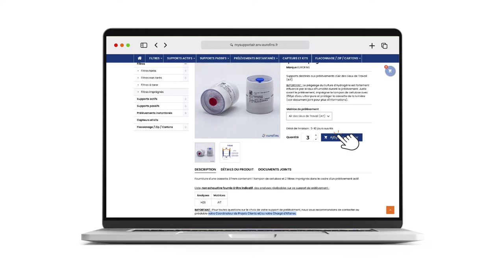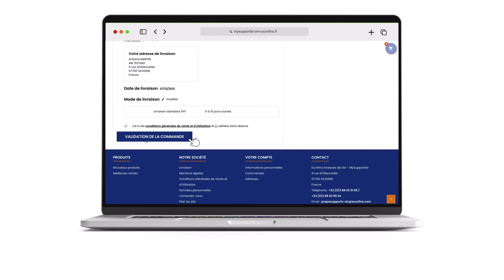EUROFINS MySupportAir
Vous pouvez découvrir en moins 2 minutes notre nouveau site de commande en ligne MySupportAir, 100% dédié à nos supports de prélèvement d'air. Vous trouverez toutes les étapes clés pour passer votre première commande.
L'équipe EUROFINS Analyses de l'Air